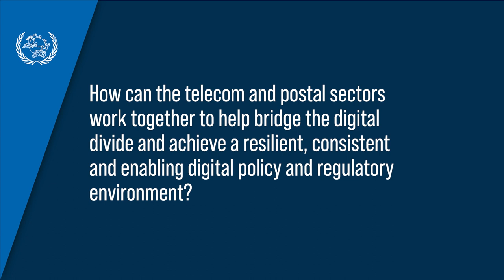UNCTAD eWeek: Walid Mathlouthi, ITU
A strong partnership between the telecom and postal sectors is critical to bridge the digital divide and build a resilient and inclusive digital economy.

At UNCTAD eWeek 2023, UPU talked to Walid Mathlouthi, Head of Future Networks and Spectrum Management at ITU, about the complementarity of the UPU’s and ITU’s goals and ways to use these synergies to expand digital infrastructure and ensure the provision of digital services to rural and remote communities.

Learn more about the UPU’s connect.post project, aiming to connect all post offices to the Internet by 2030, turning them into digital and telecommunication hubs